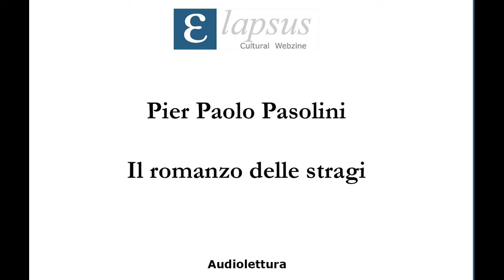Pier Paolo Pasolini - Il romanzo delle stragi